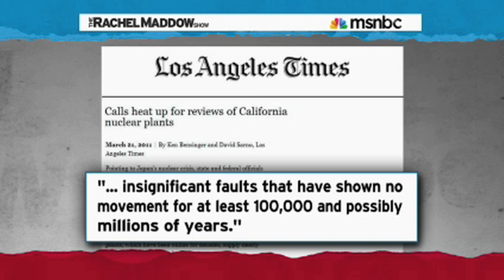America's Most Dangerous Nuclear Power Plant?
You don't want to live near this nuclear power plant.